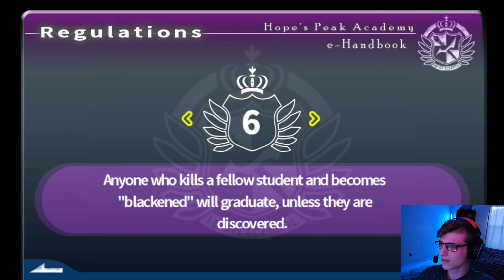TIME FOR DETECTIVE WORK! | Danganronpa: Trigger Happy Havoc Pt5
Split up gang! Let's search for clues! Now that someone (well technically 2 people) died, it's time to get the Danganronpa class trials started! But before we do that, we gotta gather evidence!